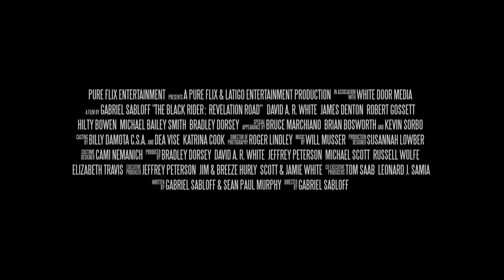The Black Rider: Revelation Road - Official Trailer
[Synopsis]
The Rapture has come and gone, in it's wake is a famished wasteland filled with desperate scavengers and vicious bandits.  Josh McManus (DAVID A. R. WHITE), a quiet drifter with a knack for fighting, finds himself in a dangerous border-town at the edge of the Wild Lands. The beleaguered local Mayor (JAMES DENTON) sends Josh on a vital mission to find the mysterious "Shepherd" (ROBERT GOSSETT).  Is the Shepherd a true man of God or only a cult leader? With the aid of Sofia, a beautiful survivor (HILTY BOWEN), Josh will discover the truth in an action-packed adventure that will put his skills and his faith to the test. Also starring KEVIN SORBO as Honcho, the outlandish local lord of thieves. With special appearance by BRUCE MARCHIANO.

Online store Stream exclusive originals, movies, TV shows, and more on PureFlix.com! Start Your Free Month